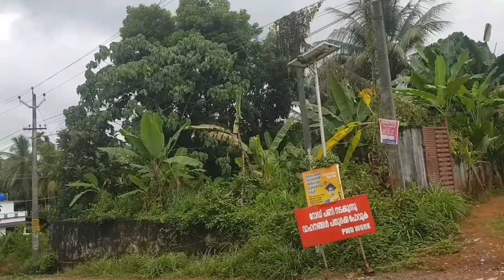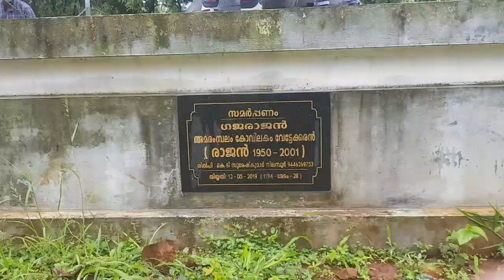പെരുന്നാൾ ദിവസങ്ങളിലെ ഗ്രാമ കാഴ്ചകൾ